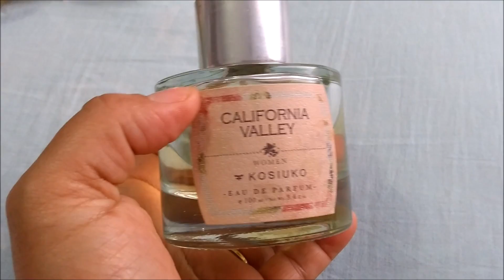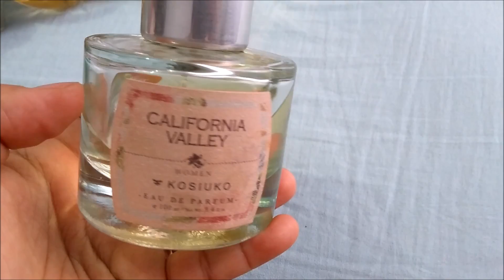Perfumes favoritos e mais usados no mês de Julho 2017